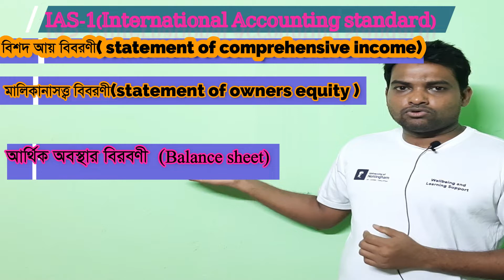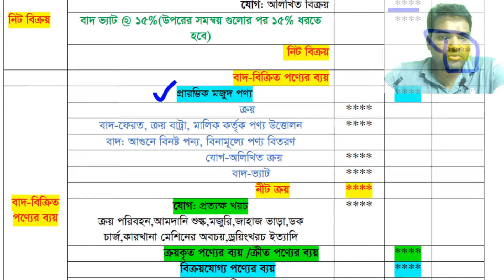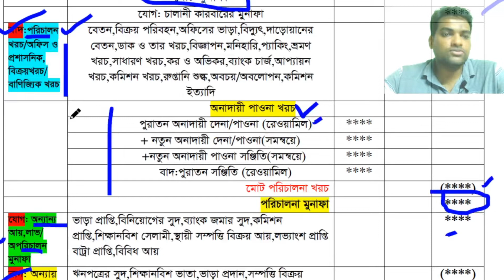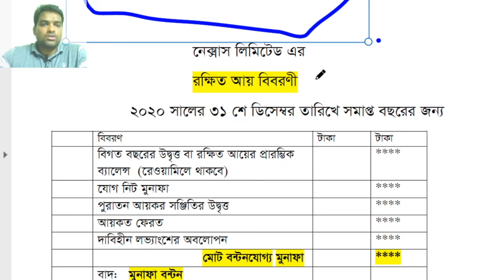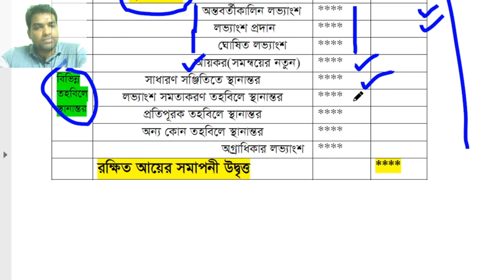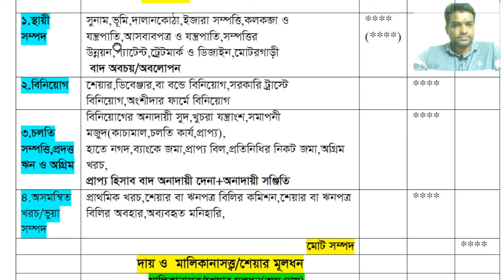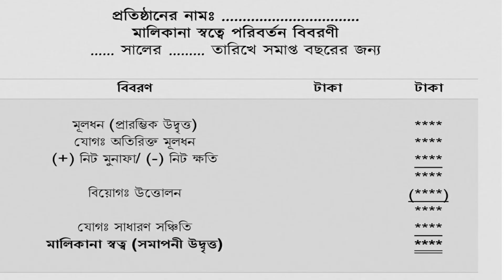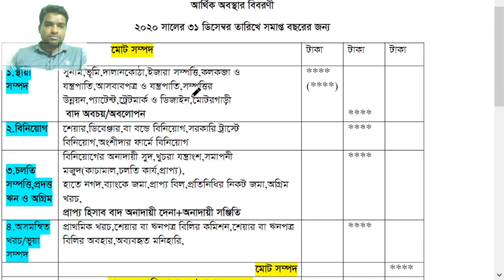আর্থিক বিবরণী /financial statement-01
করোনায় বন্ধ হয়ে যাওয়া কলেজ /প্রতিষ্ঠানের ক্ষতি কখনো অনলাইনে ক্লাস নিয়ে পূরণ করা সম্ভব নয় জেনেও মন্দের ভালো হিসেবে তোমাদের সবচেয়ে গুরুত্বপূর্ণ
  অধ্যায়- আর্থিক বিবরণী নিয়ে কয়েকটি ধারাবাহিক ক্লাস দিব ইনশাল্লাহ। যদি কিছুটা হলেও তোমাদের উপকার হয় তাহলে সেটাই শুকরিয়া। আশা করি মনোযোগ দিয়ে দেখলে ও সাথে সাথে বই থেকে পড়লে তোমাদের ক্লাসটি সহজ মনে হবে।
বিডিও টি  একাদশ+দ্বাদশ+BBA অনার্স ১ম+ ২য় বর্ষ(1st chapter)+ BBS বিবিএস ১ম সহ
হিসাববিজ্ঞান,মার্কেটিং,ব্যবস্থাপনা,ফিন্যান্স ১ম বর্ষের জন্য কাজে লাগবে।